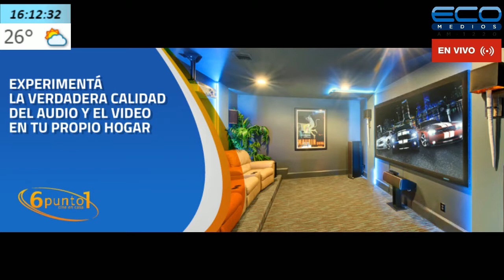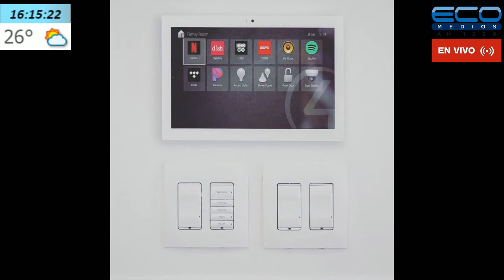GENERADORES TV con Juan Sosa Fernandez 14/01/2020